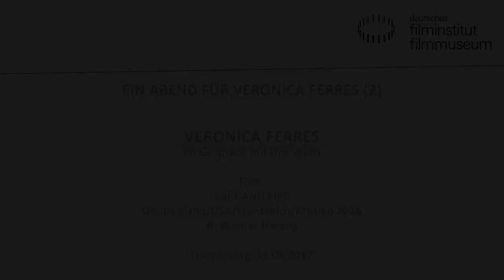Veronica Ferres: Gespräch zu SALT AND FIRE (R: W. Herzog) - mit Urs Spörri im Deutschen Filmmuseum